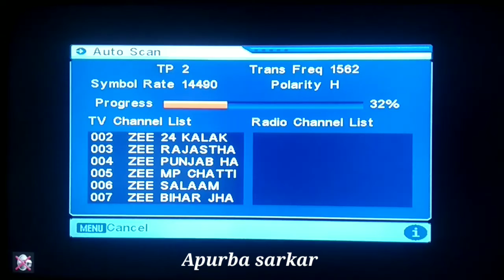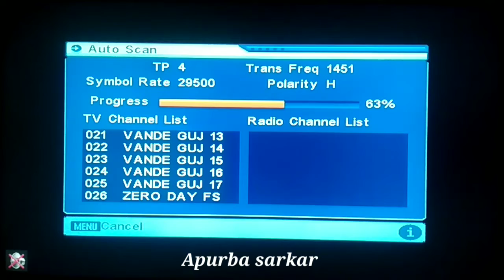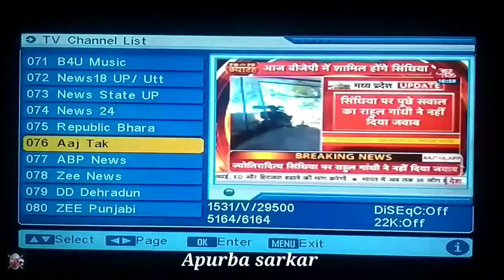Wow New Channel on DD Free Dish New Update Frequency free on your Tv